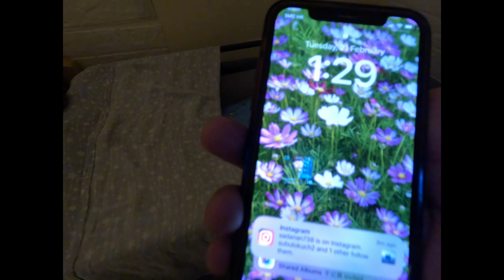Parenting isn't as easy as one thinks